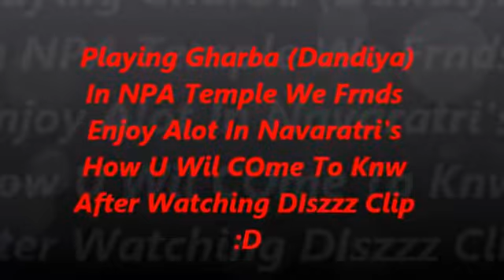Navratri Dandiya At National Police acadmey :)